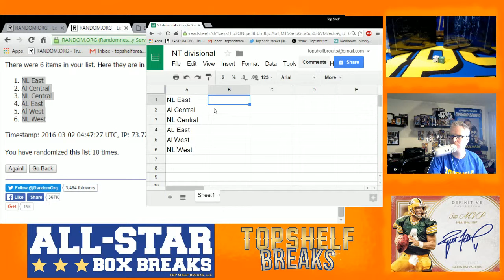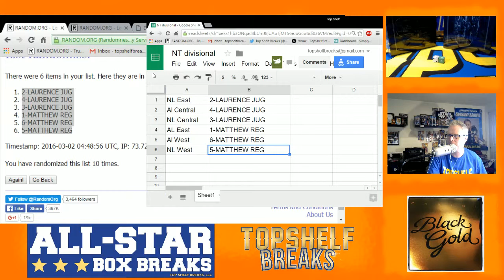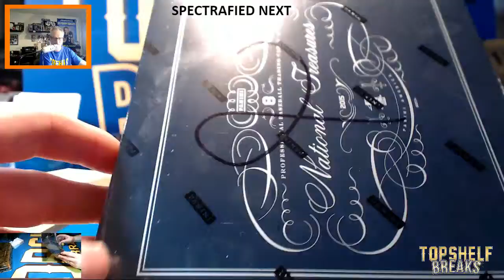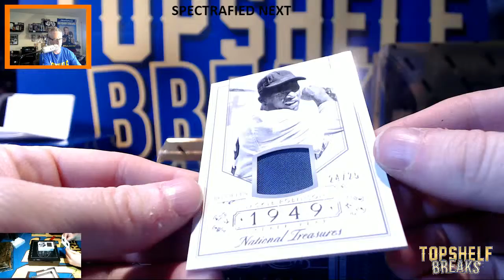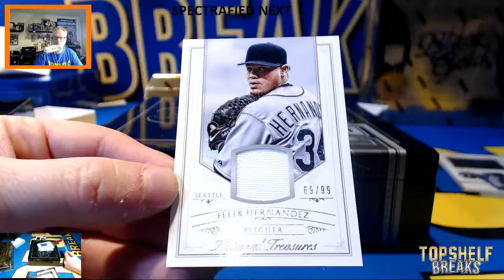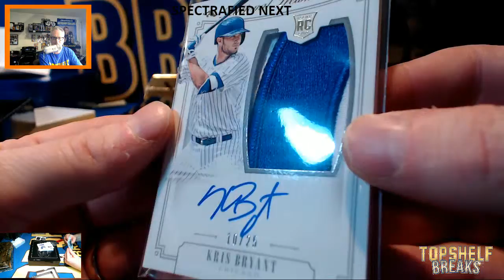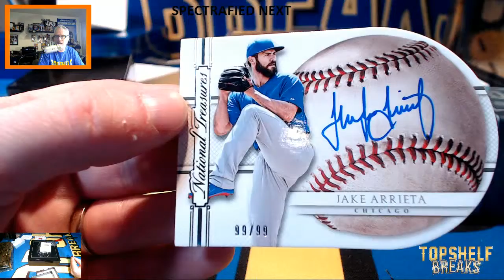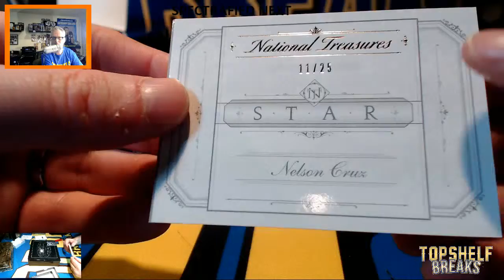NT BB DIVISIONAL. HELLO KB!